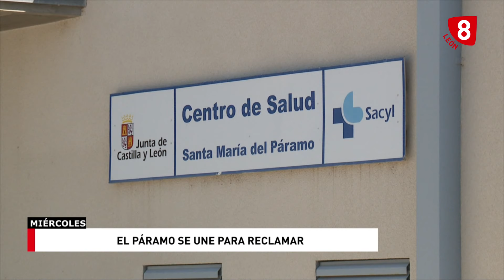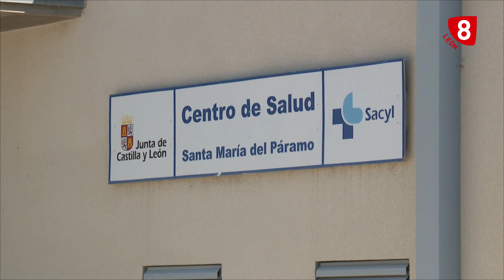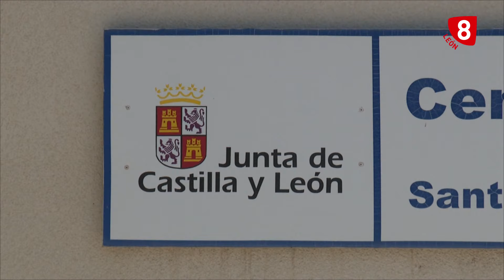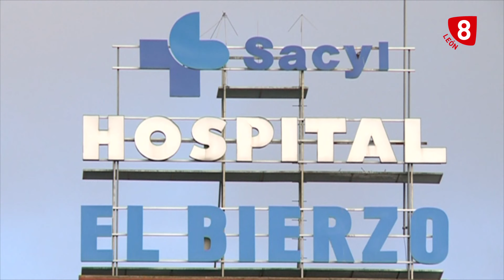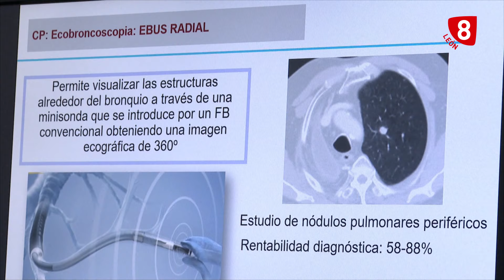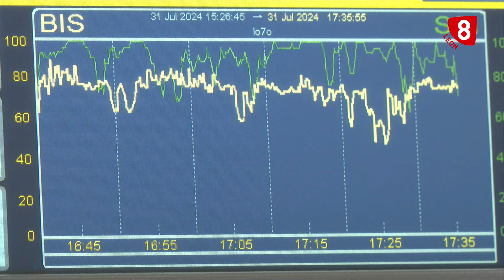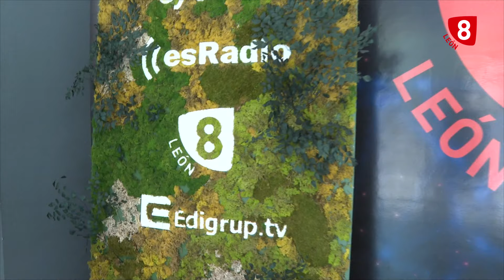NOTICIAS LEÓN 14H (07-08-24)